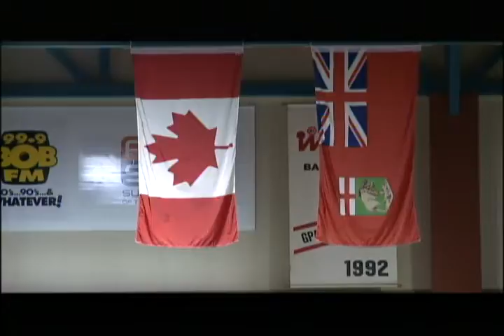Fall Convocation, October 18, 2013